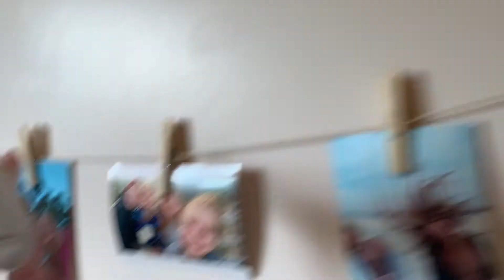TOFINO | VLOG 2